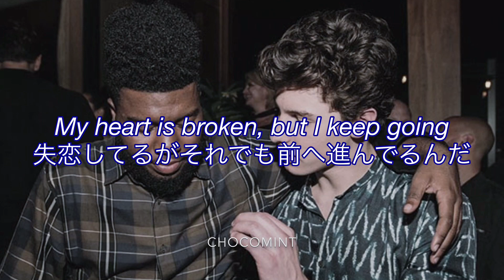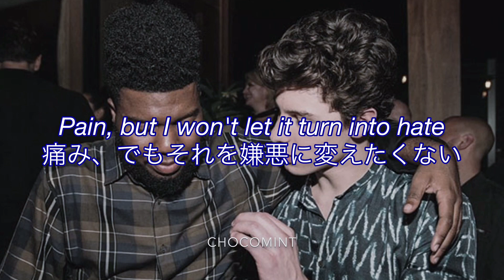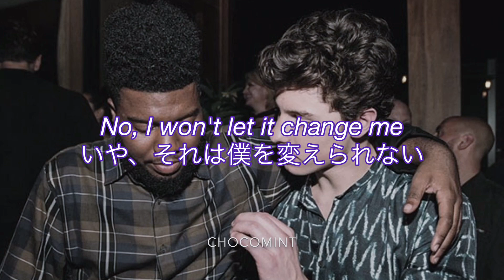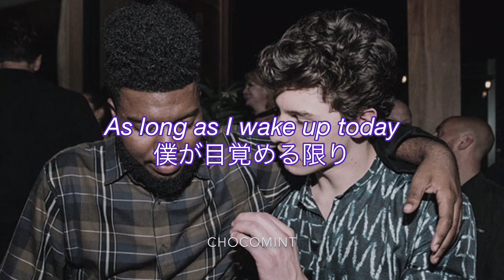★日本語訳★Youth - Shawn Mendes ft. Khalid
今回はKhalidとコラボしたShawn Mendesの新曲😍
ショーンの新しいアルバムすごいことになりそうですね😱🔥この曲は、失恋したけどずっと引きずらないよと歌ってるのだと思います！Khalidとショーンの声のハーモニー？が素敵です🤤
(2019年1月9日 追記 : 失恋の事だ。という解釈は私個人の者です。テロへの思いを歌っている曲であるのにそれを知らずに訳し訂正をしなかった事をお詫び申し上げます。)
「Youth」について人気DJゼイン・ロウからインタビューを受けたショーンは、昨年6月に発生したロンドン橋の車暴走テロを受けて作った曲だと告白。「カリードと一緒にこのことに関する声明を出さなければと思ったんだ。行動を起こさなければと。自分たちの人生で一体何が起こっているのか、若者たちがどう感じているのか。僕たちには発言権があるわけだし」と熱く語った。
-Teenmix.gurlz.jp より 5/12追加
「Youth」は「今世界中で毎日のように大惨事が起こっているが、自分たちにはこの悲惨な現状を変えることができる力がある」と呼びかける内容。